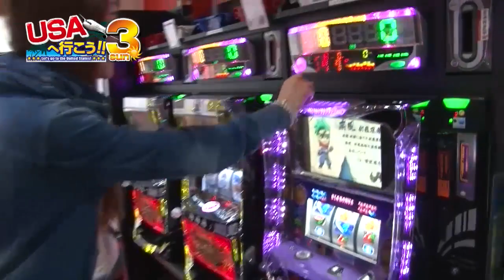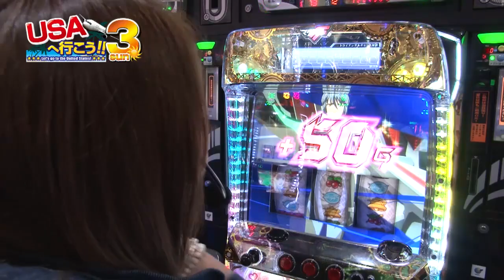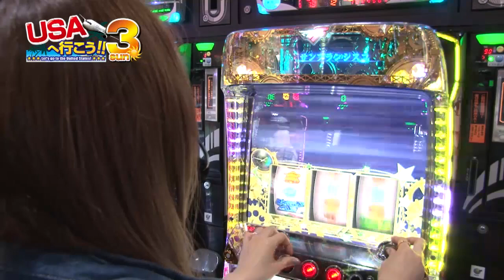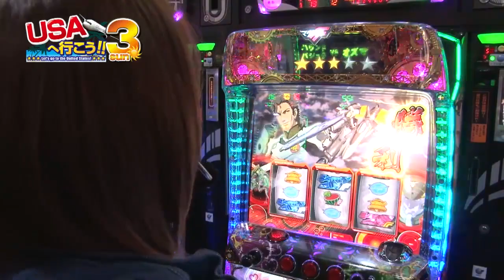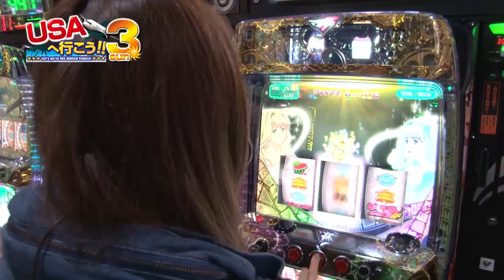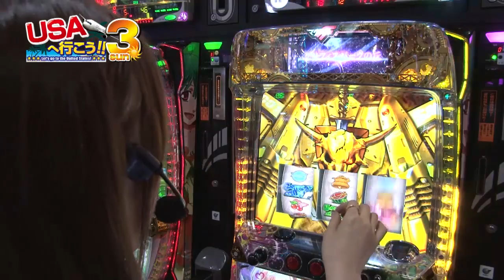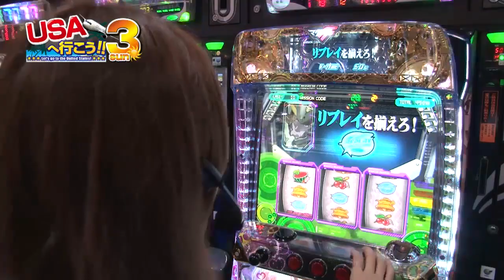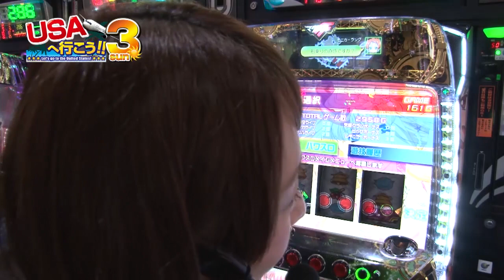【USAスロットクラブ】USAへ行こう！3 #04 南国るりち編【パチンコ・パチスロ動画】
★実戦機種：パチスロ マクロスフロンティア2
「USA SLOT CLUB」さんの全面協力により始まった、
あの企画が帰ってきた！
その名も『USAへ行こう！3』

今回は南国るりちが登場です。

出演：南国るりち　撮影協力店舗：USAスロットクラブ
実戦機種：
《パチスロ マクロスフロンティア2》
（c） 2009, 2011 ビックウエスト／劇場版マクロスF製作委員会